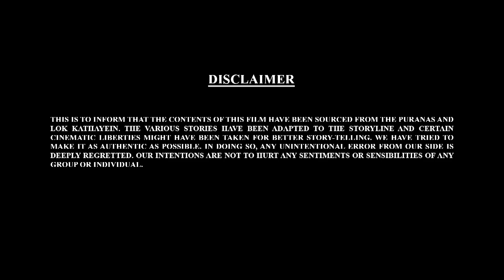Let's Watch Bal Ganesh ki Kahaniya Ep - 70 | Mythological Stories of Bal Ganesh | Manna Cinema